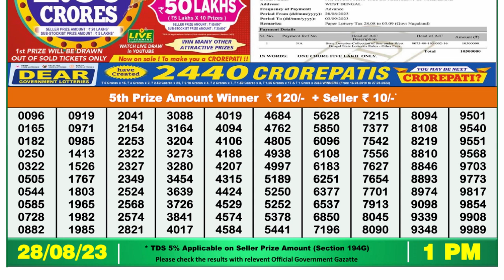Nagaland Lottery Sambad Live 1pm 28.08.23